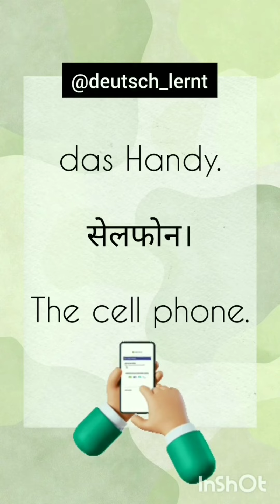Practice german language vocabulary along with help of short videos how to pronounce das Handy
Auf Deutsch-  das Handy.
Auf Hindi- सेलफोन।
Auf Englisch- The cell phone.